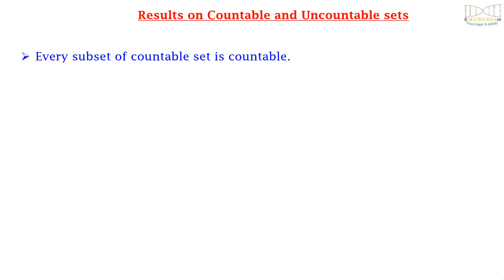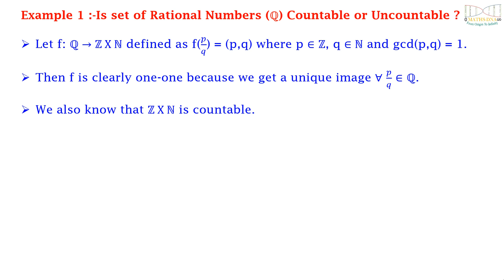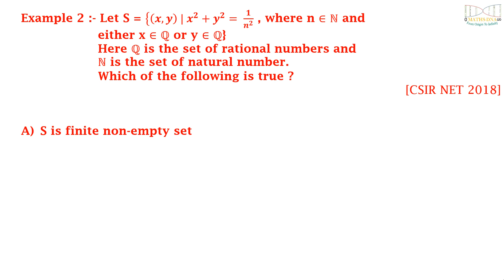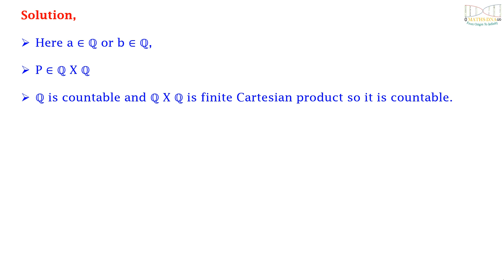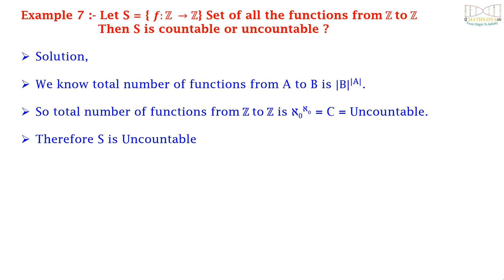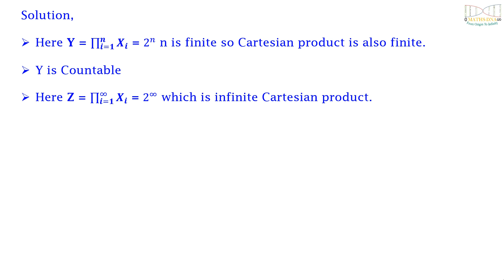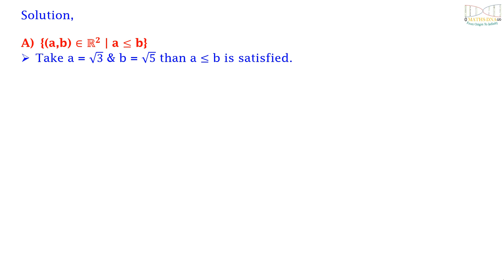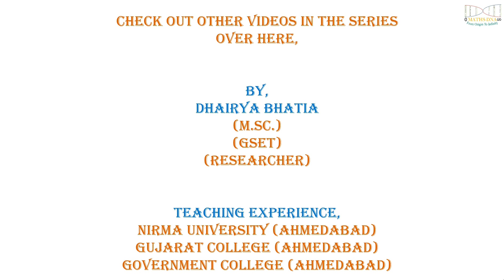LECTURE-6 | REAL-ANALYSIS | 10 QUESTIONS ON COUNTABLE & UNCOUNTABLE SETS | CSIR-NET | IIT-JAM | GATE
LECTURE-6 | REAL-ANALYSIS | 10 SOLVED QUESTIONS ON COUNTABLE AND UNCOUNTABLE SETS | CSIR-NET | SLET |
GATE | IIT-JAM | NBHM | NBHM P.Hd.|

IN THIS LECTURE WE WILL PRACTICE 10 QUESTIONS ON COUNTABLE AND UNCOUNTABLE SETS.

BY DHAIRYA BHATIA
(M.Sc.)
(GSET)
(RESEARCHER)

TEACHING EXPERIENCE,
NIRMA UNIVERSITY (AHMEDABAD),
GUJARAT COLLEGE (AHMEDABAD) AND
GOVERNMENT COLLEGE (AHMEDABAD).